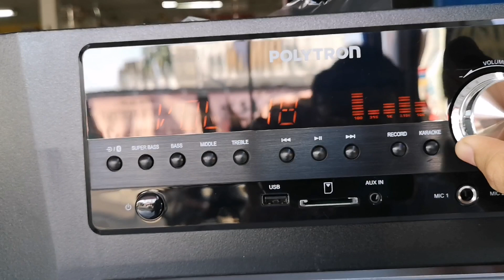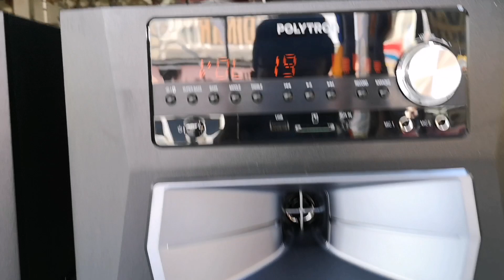harga speaker aktif Polytron 10inch vs 12 inch 2023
Halo temn2 trimakasih yang sudah klik video saya sudah subcribs semoga berkah kali ini saya akn Review harga speker aktif Polytron terbaru 10inch vs 12 inch